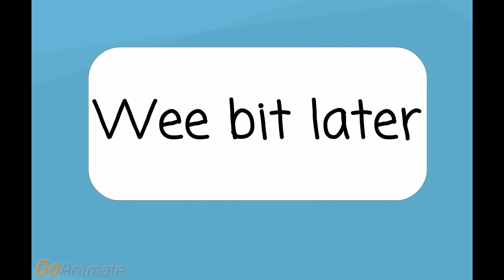Ninja Dimension University: Pirates